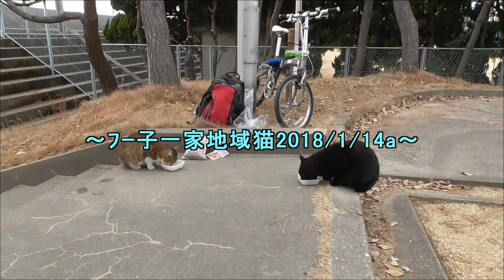ﾌｰ子一家地域猫2018 1 14a